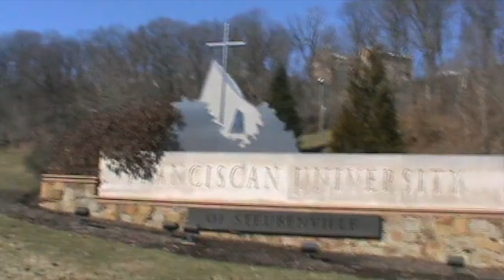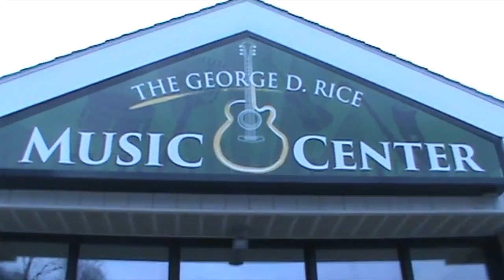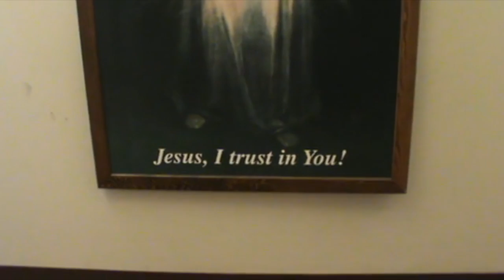"Franciscan University Music" - Short Film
Submitted for the Spring 2022 Grace Film Festival.